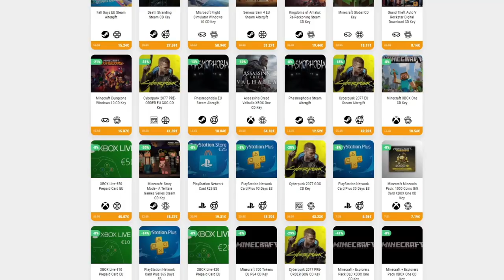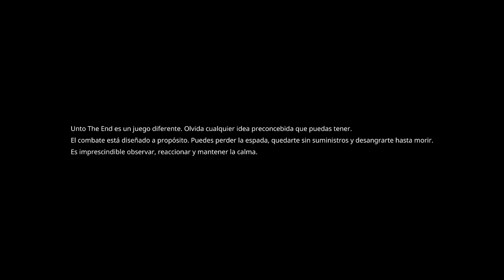Unto The End - DESAFIANTE Y DESPIADADO, UN JUEGO SOLO PARA LOS MÁS HÁBILES • Only Indies